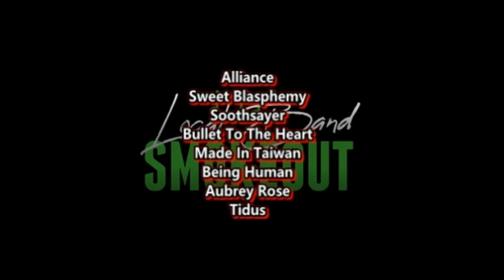So-Called - Centennial Lights ( Reaction / Review ) POP PUNK FROM WYOMING